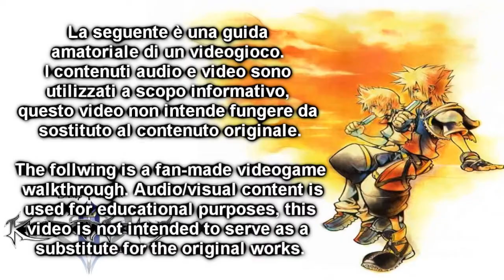Kingdom Hearts HD 2.5 ReMix | Coppa Dea del Destino | KH 2 Final Mix [ITA]